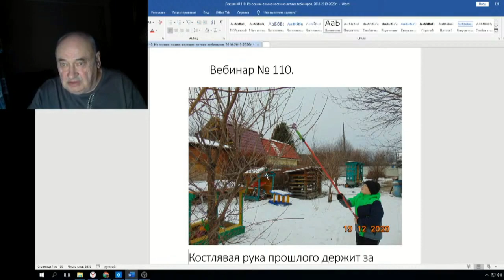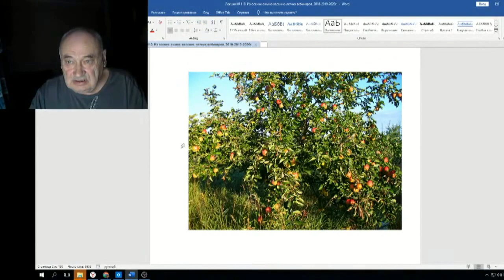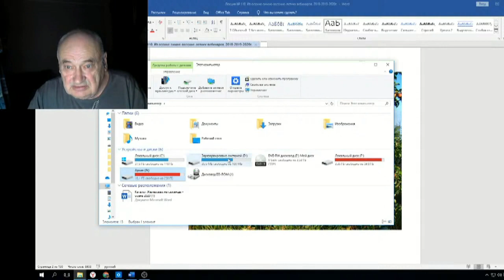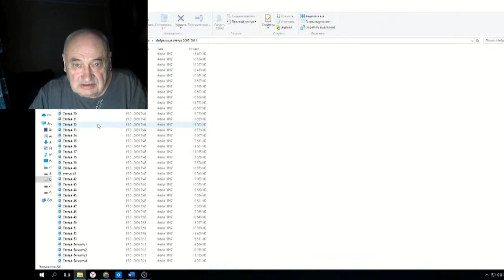Железов Валерий Вебинар 110 ч 1 Костлявая рука прошлого 1